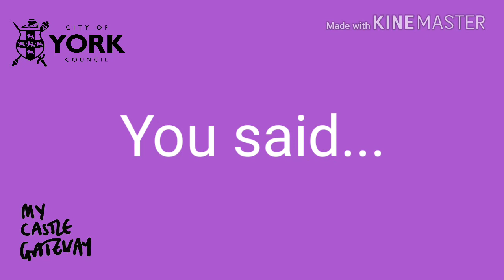My Castle Gateway Masterplan sneak preview 1 - replacing Castle Car Park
Over the past nine months, you’ve been telling us what you’d like to see, do, change and protect about a large and important area of our city centre. You’ve helped us to identify the ambition and the challenges.

Now here’s the first glimpse of what the future might look like at one of the most talked-about parts – the car park and Eye of York. It gives you an idea of what a new, big, open public space for the city centre, surrounding some of our most important historical and cultural sites, might look like. It opens up the views of the Foss, has a new restaurant and apartment building to cover over the service entrance of the Coppergate Centre, and proposes a potential new extension for the Castle Museum.

My Castle Gateway has been a very different way to develop a masterplan, so we’re taking a very different approach to sharing it. Usually we’d wait until the whole thing was finalised. Make sure every ‘i’ is dotted and ‘t’ crossed, then share the whole thing with you when we publish reports as part of the decision-making process of the council.

But we know you don’t want to wait much longer to see your ideas brought to life by our masterplanners. Over the next few weeks we’ll quickly share the masterplan’s ideas for alternative city centre parking, moving in and around the Castle area, Foss basin, and Piccadilly. And, of course, all those important details like when it will happen and how any of this would be paid for.

It is important to remember that:
• This is just what it might look like; you’ll help us to decide what would go in the public spaces, and how they might be used. The new buildings haven’t been designed. All of it has to be agreed by the Executive, and then go to planning permission.
• Your involvement hasn’t ended. We want spaces that residents use, love and value, so we want you to stay engaged to help shape what this eventually looks like.
• The film has a brief overview of the feedback which has informed these ideas. You can read more about the process and see everything (and we mean everything) people told us
• We’ve also added other buildings – like the visitor centre at Clifford’s Tower – because they’ve been given planning permission so they may form part of the picture.